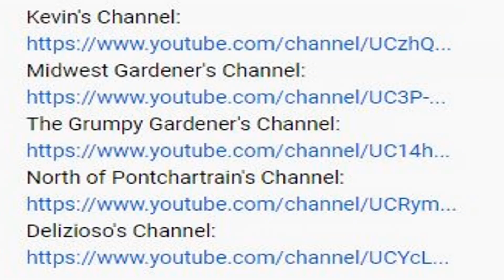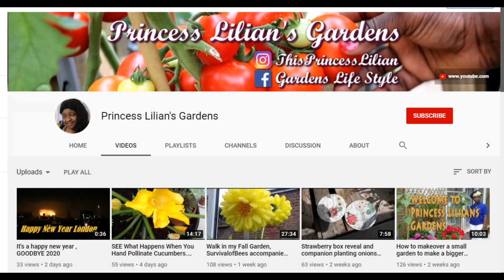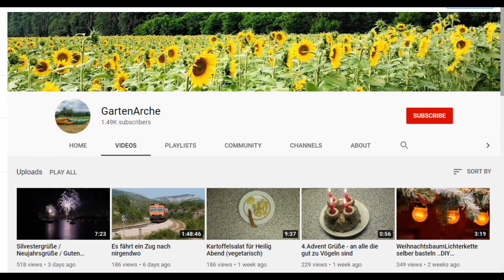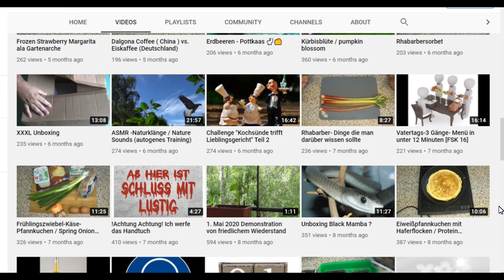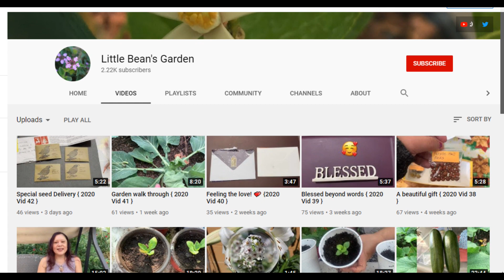Happy New Year & Shout Out Sunday #8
Happy New Year to you all. I thought I'd kick off the New Year with a Shout Out for some of my favourite channels that I think you will also enjoy.
... And yes ... I know it's Monday now not Sunday ... Just couldn't get myself organised in time to get this upload yesterday ... Some things will never change I guess 😁

Please note the link to Ac S's channel is now and not the link in the video. I'll update the script for the next Shout Out Sunday. Be sure to check out Chris's channel. Her photography is simply stunning.